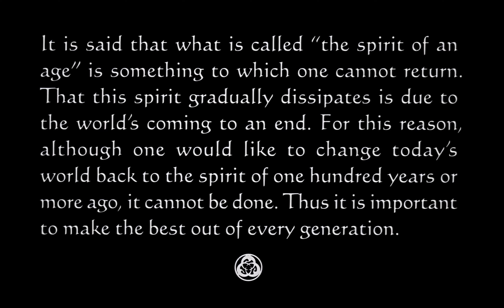Bullet through the drain pipe, Ghost Dog (1999)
Sonny Valerio vibes to the sound of Public Enemy - Cold Lampin' With Flavor.

Credits:

Director: Jim Jarmusch
Production Company: Pandora Filmproduktion; ARD; ARD Degeto Film
Screenwriter: Jim Jarmusch
Cinematography: Robby Müller

Forest Whitaker as Ghost Dog
Cliff Gorman as Sonny Valerio

AVAILABLE FOR RENT OR PURCHASE!

I do not intend to make a financial profit from this publication or from any video of this channel.

Ghost Dog: The Way of the Samurai